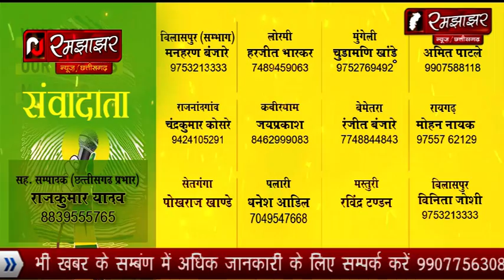राजनांदगांव में खाद्यान सामग्री व सार्वजनिक वितरण प्रणाली में सुधार हेतु किये जारहे महत्वपूर्ण कार्य